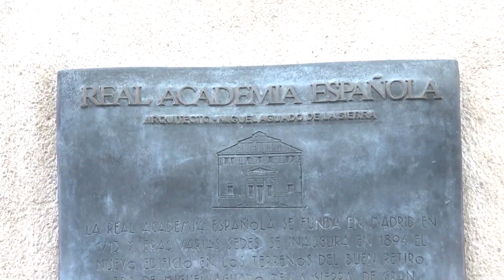Javier Cercas, nuevo miembro de la silla 'R' de la RAE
La Real Academia Española (RAE) ha anunciado que Javier Cercas es nuevo miembro de la institución y que ocupará la silla 'R', que quedó vacante al morir Javier Marías el 11 de septiembre de 2022, tras la votación que ha tenido lugar este jueves. (Fuente: Casa Real / Europa Press / RAE)